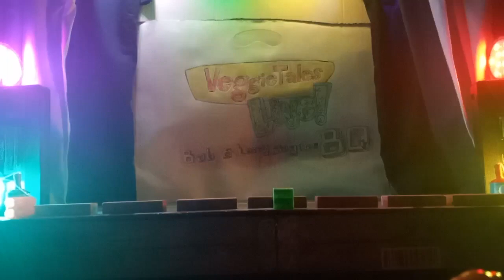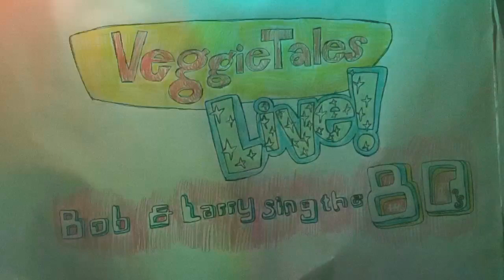VeggieTales Live! Bob & Larry Sing The 80's (Fanmade Production) Act 2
VeggieTales is Own By Big Idea Productions